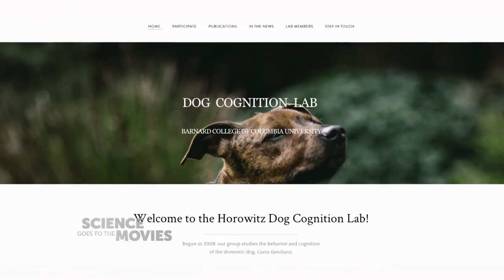Isle of Dogs” with Prof Alexandra Horowitz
What do dogs know? A look at "Isle of Dogs" with Prof. Alexandra Horowitz of the Dog Cognition Lab at Barnard College.